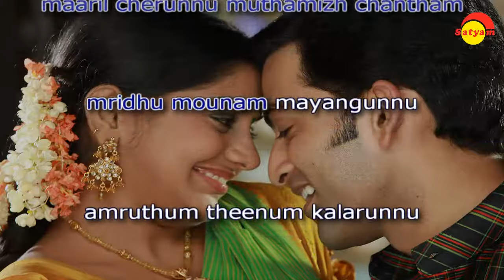Pichavecha | Karaoke Series | Track With Lyrics | Film Puthiyamugham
Film Puthiyamugham
Singer - Sankar Mahadevan
Lyrics - Kaithapram